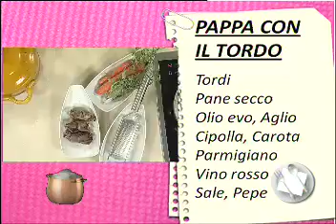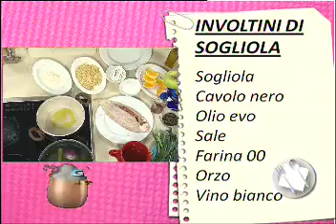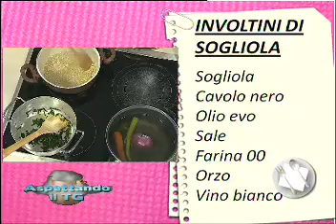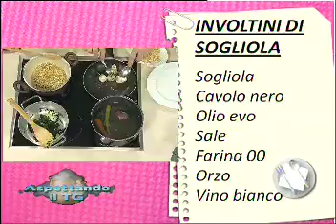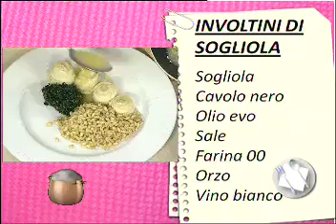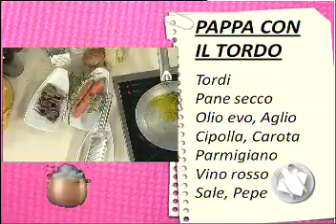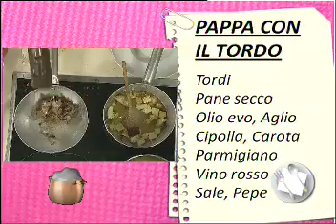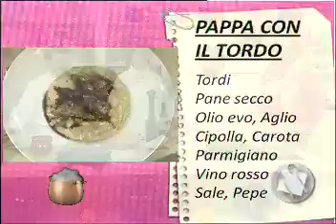ASPETTANDO IL TG | 16/1/2013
RICETTE: Pappa con tordo chef: Francesco Angeloni e Involtini di sogliola con cavolo e orzo perlato chef: Paolo del Corto